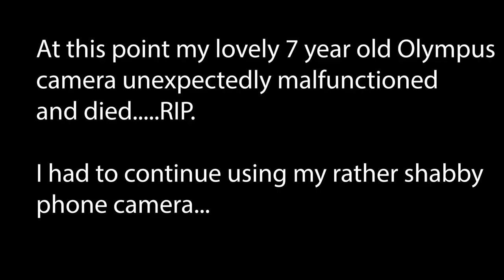Kew Gardens is Open Again! Hurrah! 9th July 2020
Our first trip to Kew after lockdown - we were very pleased to visit apart from the idiots that still don't know how to social distance and seem to be blissfully unaware of anything or anyone around them!
Plus my camera decided to die and i had to finish off with my phone which is frankly rubbish, so I apologise for the shaky footage at the end.